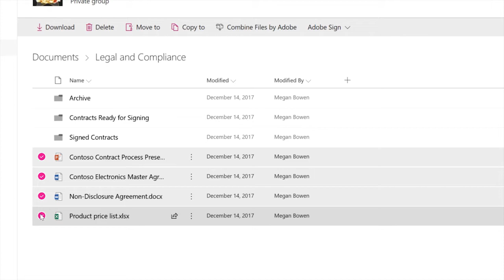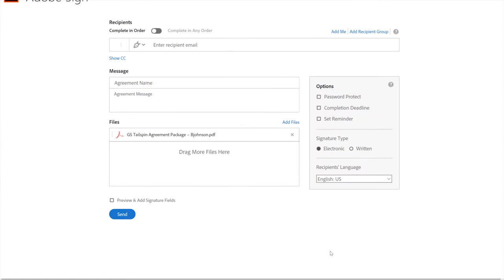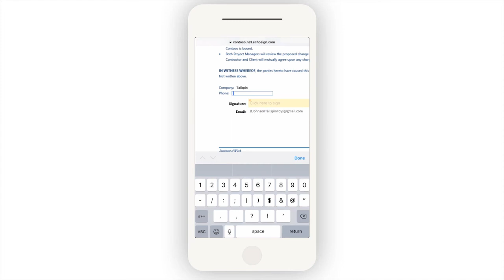Adobe Document Cloud and Microsoft Office 365 | Adobe Acrobat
Adobe and Microsoft share a vision for the future of the enterprise.  We’re working together to connect Adobe Document Cloud with Microsoft Office 365 and SharePoint to deliver compelling experiences through the leaders in productivity.